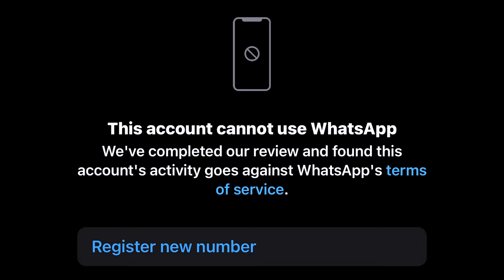Went Viral and Ruined My Life...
I always wanted to know what would happen if a blogger leaked their phone number. Now I'm a blogger myself, and I can do this experiment